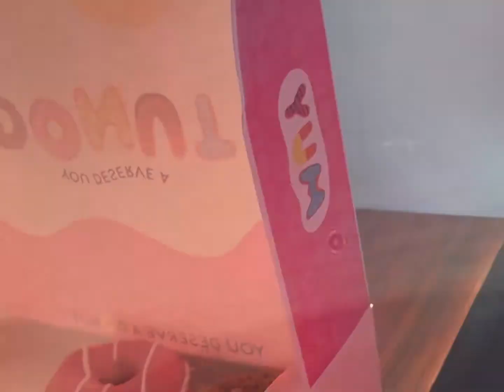Adventures of Angel & Music: Donuts 🍩 for lunch!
Adventures of Angel & Music